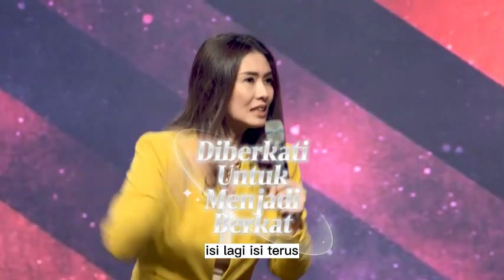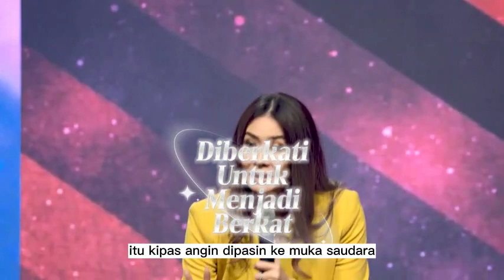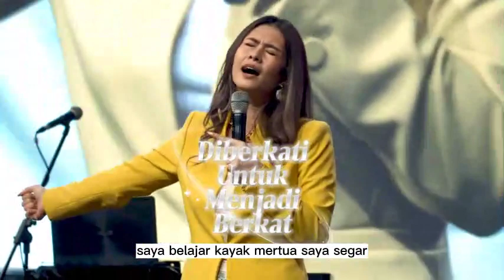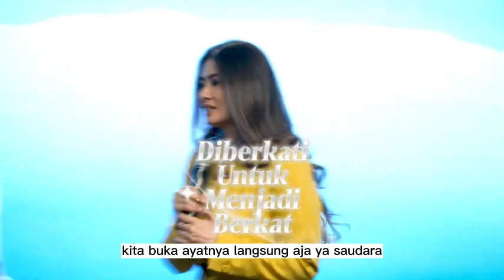Ps Nita Setiawan - Ini Rahasia Mengalahkan Masalah Besar Dalam Kehidupanmu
Shalom saudaraku, channel ini ada karena kerinduan untuk menjadi berkat karena kamipun diberkati oleh pemberitaan Firman Tuhan yang disampaikan oleh hamba-Nya.